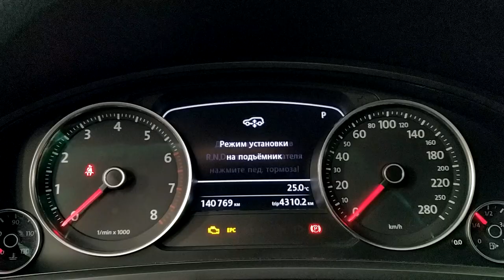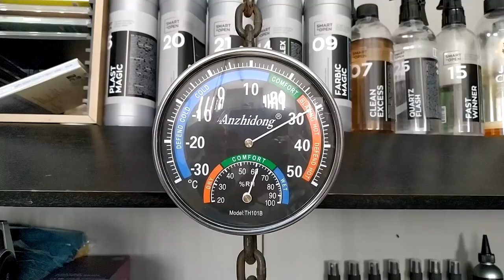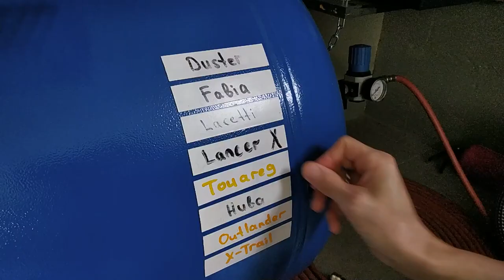Детейлинг десятилетнего Volkswagen Touareg. 65 часов работы за 20 минут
00:00 - Введение
00:30 - 1 фаза мойки
03:53 - 2 фаза мойки
05:45 - Химчистка кузова
08:38 - Подготовка под антидождь
11:20 - Полировка
17:38 - Антидождь, керамика
20:37 - Результат